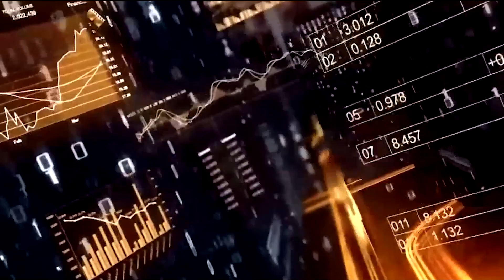Международная торжественная конференция «28 лет «Тяньши»!